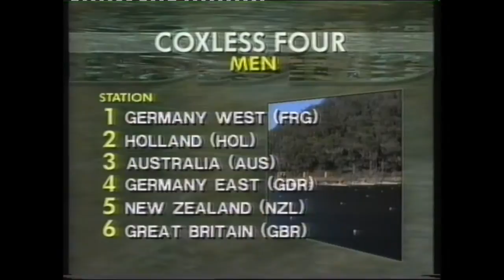1990 World Championships Mens 4- Final (BBC coverage)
World Rowing Championships 1990 mens coxless fours final on Lake Barrington, Tasmania, Australia

Lane 1 West Germany
Lane 2 Netherlands
Lane 3 Australia
Lane 4 East Germany
Lane 5 New Zealand
Lane 6 Great Britain

The first World championship final of Australia's awesome Foursome.
The British four was Bow Martin Cross, 2 Peter Mulkerrins, 3 Gavin Stewart, Stroke Tim Foster
Watch out for the Dutch crew in the last 500m
Recorded from BBC coverage (on VHS)